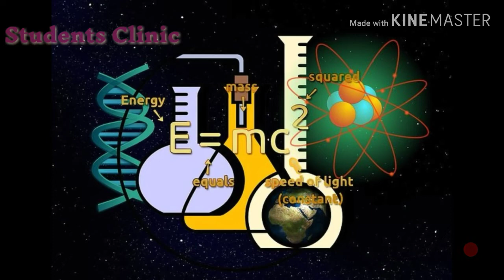Delhi University Non teaching staff Recruitment 2019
Top Best selling books will help you to improve yourself-
1. The Alchemist ( English)

2. Power of your subconscious mind
3. Think and grow rich
4. How to win friends and influence people
5. सोचो और आमिर बन जाओ

Gadget for yor home –
1.Spy camera for your security below 600rs
2. Wireless anti theft device
3.  Smart watches with 1 year warranty

Best mobile under 6000rs
Best smart TV
Android MI Smart tv with discount

निचे दिए गये लिंक पर क्लिक करें और अपनी उपस्थिति दर्ज करें –